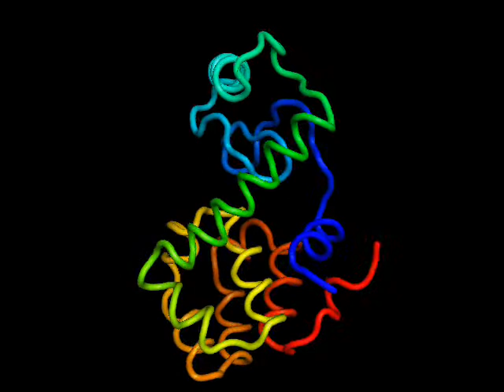Lysozyme in water MD (GROMACS)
One ns MD of lysozyme (1LYD) in water.